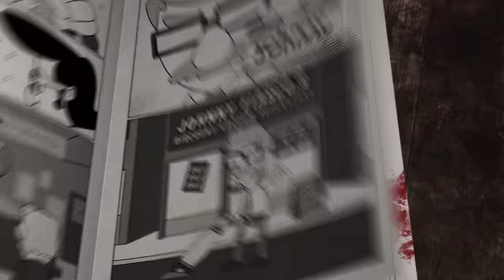YogsQuest 3 - Episode 9 - Boy Scouts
In YogsQuest today, we come across a boy scout in the road. We're not sure if we should trust this kid, but then again, what's the worst that could happen? Series Playlist Johnny Fiasco t-shirts!

YogsQuest is our custom made Dungeons & Dragons adventure and this time we're up against the end of the world! No problem for our intrepid team of unlucky idiots. It's much harder than normal, so will any of them survive till the end?